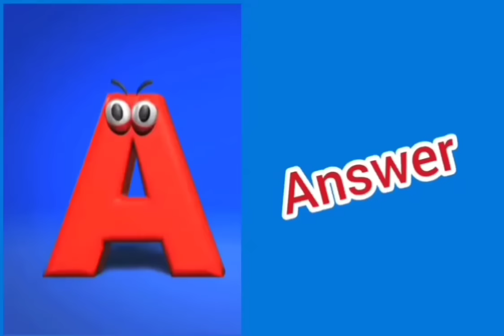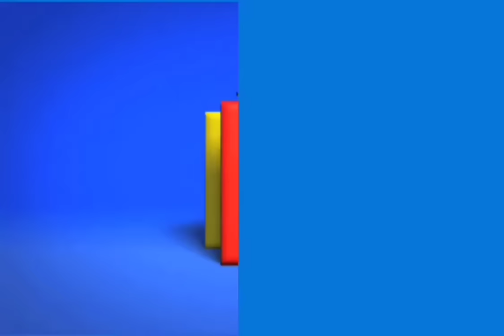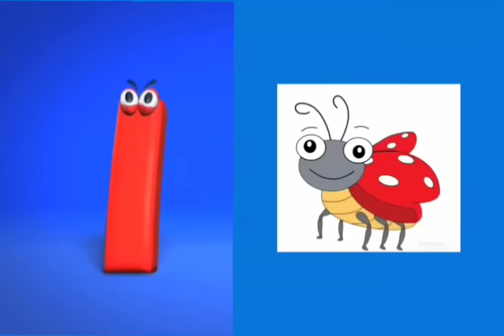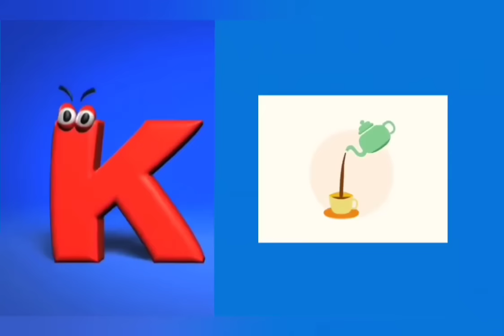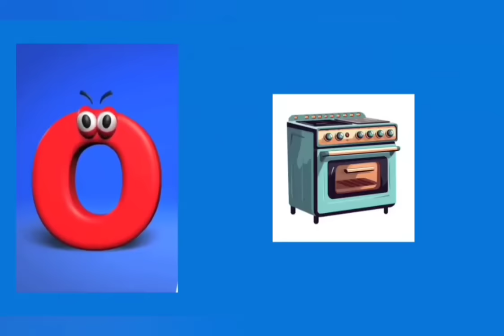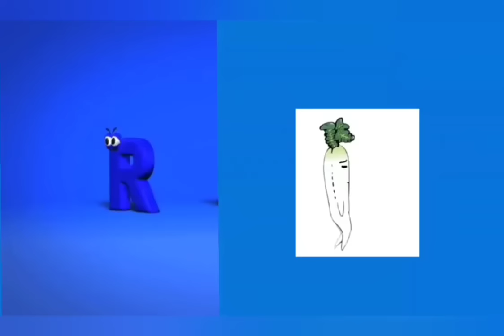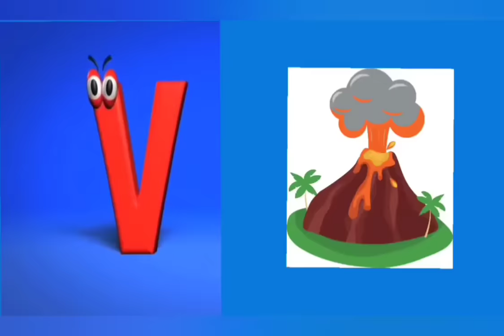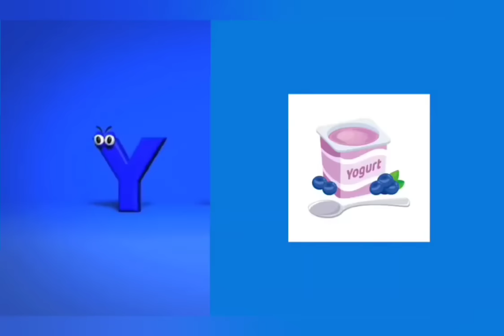ABC song for kids|ABC Alphabets song for kids|Phonics song for preschool kids| Rhymes for toddlers .